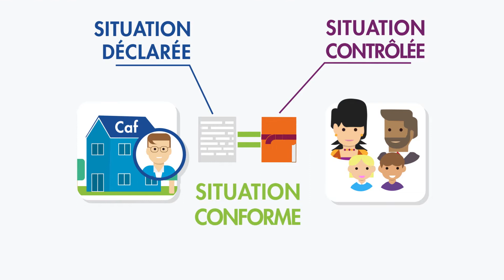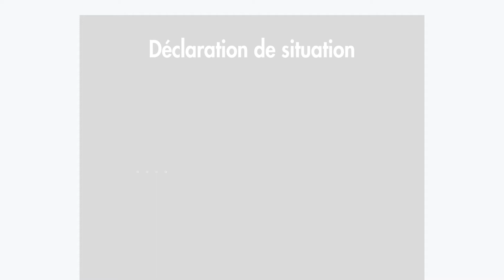La Caf : un contrôle efficace pour un versement plus juste des prestations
Chaque année, la Caf réalise en moyenne trois contrôles par allocataire.

Vous déclarez votre situation
La Caf calcule vos prestations à partir des informations que vous déclarez. Ces aides sont personnalisées pour s’adapter au mieux à vos besoins et à ceux de votre famille.

Avant de devenir allocataire et recevoir une prestation de la Caf, vous devez déclarer quelques données personnelles.

Par exemple :

• Votre situation familiale et la composition de votre foyer : vivez-vous seul ou avec un conjoint ? Avez-vous des enfants à charge ? Avez-vous d’autres personnes à charge (par exemple un parent âgé que vous hébergez) ?

• Votre situation professionnelle : êtes-vous salarié ? Travailleur indépendant ? Étudiant ? Au chômage (indemnisé ou non) ? En formation ? En apprentissage ? En intérim ?

• Les ressources de votre foyer : quels sont les montants et la nature de vos revenus ? Un salaire vous est-il versé ? Recevez-vous une pension alimentaire ? Percevez-vous des revenus d’autres personnes qui vous aident régulièrement ? Êtes-vous propriétaire d’un logement que vous louez ? Les personnes qui vivent avec vous ont-elles des revenus ?

• Votre logement : où est située votre résidence principale ? Êtes-vous propriétaire ou locataire ? Quel est le montant de votre loyer ?

À savoir

Deux personnes sont considérées en couple par la Caf si elles vivent sous le même toit, partagent les charges du ménage et entretiennent un lien affectif, qu’elles soient mariées, pacsées ou en union libre.

Pour la Caf, un allocataire a un enfant à charge s’il assure les frais d’entretien (logement, nourriture, habillement, éducation) et la responsabilité éducative et affective de cet enfant.